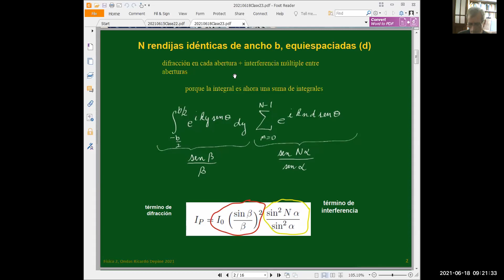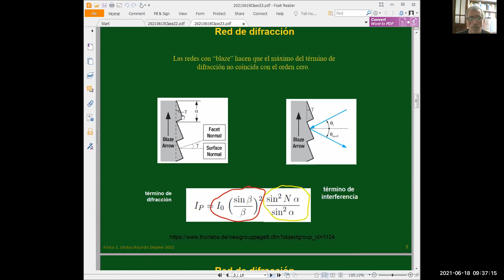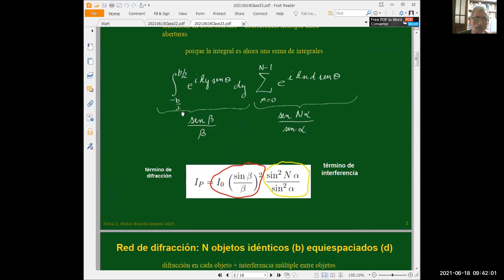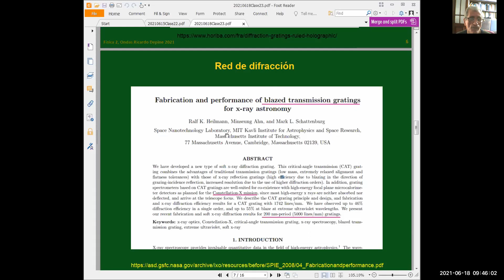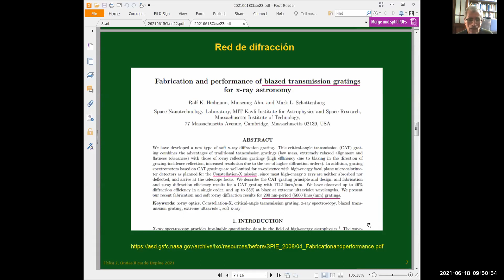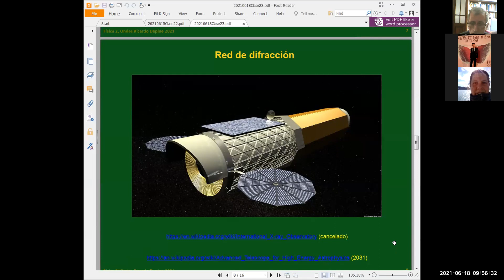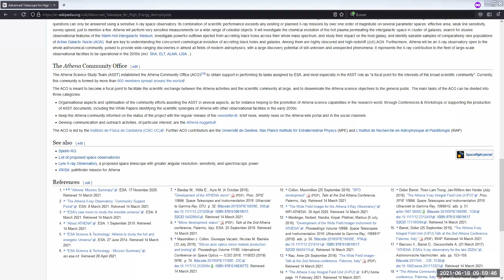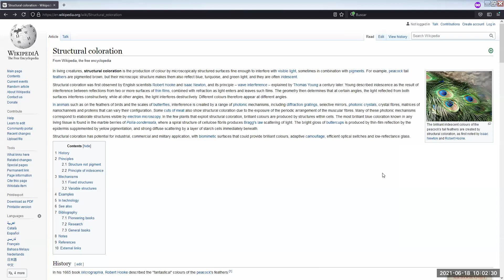Física 2A: Clase Teórica 23 - 18 de junio de 2021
De las N rendijas idénticas a la red de difracción. Cómo cambiar el término de difracción sin alterar el término de interferencia para explotar las propiedades dispersivas de la interferencia. Redes de reflexión y transmisión. Redes con blaze. Ejemplos.